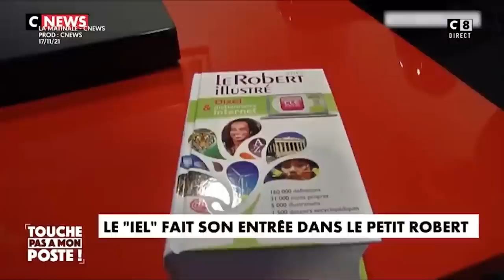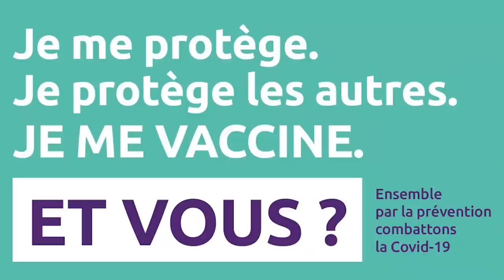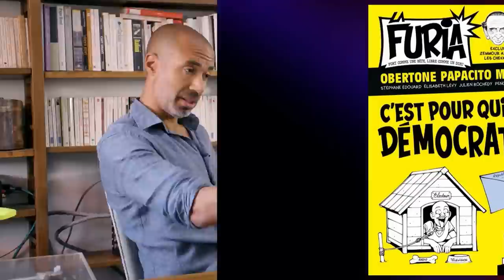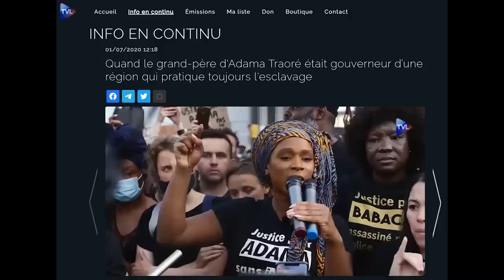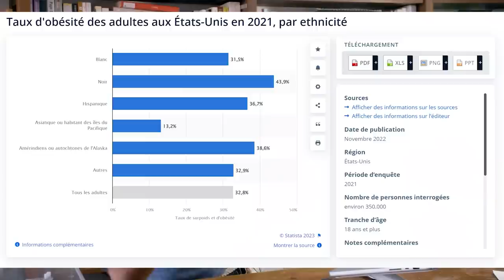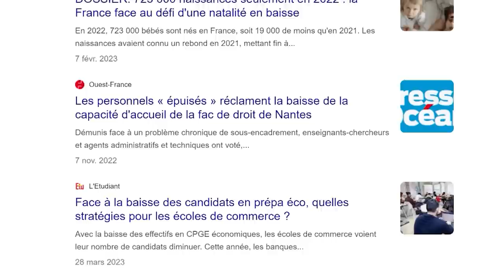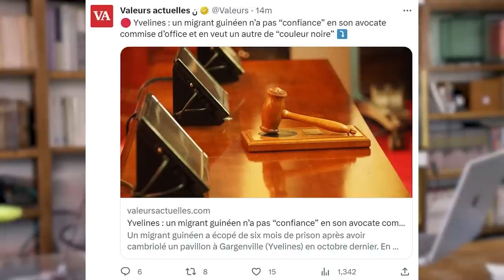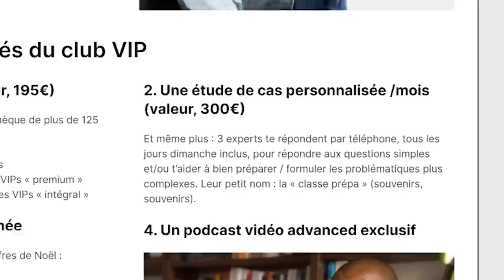Fâchés d’être perçus joviaux, les noirs revendiquent le droit à la déprime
Dans la compétition identito-victimaire qui n'en finit pas, c'est la journée de l'Afrique.

00:00 Intro
01:36 Stencia Fondation
02:27 Santé mentale & dépression
04:18 La sapologie du bonheur
05:03 Professeur Delavier
05:45 Afrodescendance & dette coloniale
08:30 Musique Jazz & co
10:20 La psy dépendance
13:00 La femme noire
13:51 Pub
15:13 Nivellement vers le bas
17:24 Anecdotes
20:40 Konbini
21:15 Représentation
23:37 Racisation & intersectionnalité
27:50 Formulation & logique
29:27 Consultation (psy)
31:30 Langage corporel
32:30 Déprimologie
34:50 Beautiful Pendere
35:37 Conclusion